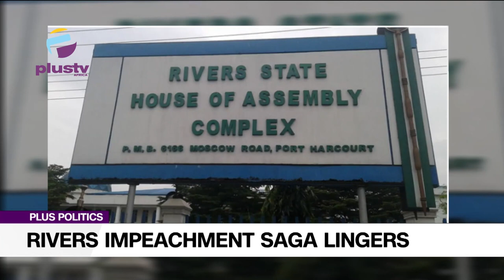Addressing The Rivers Impeachment Saga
Opunabo Inko Tariah, Punlic Affairs Analyst, Joined Us To Discuss